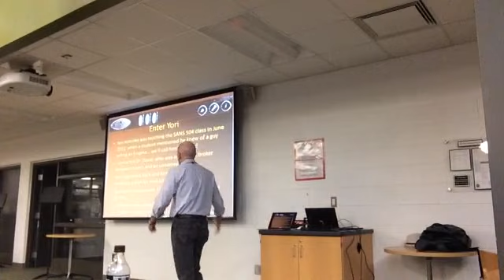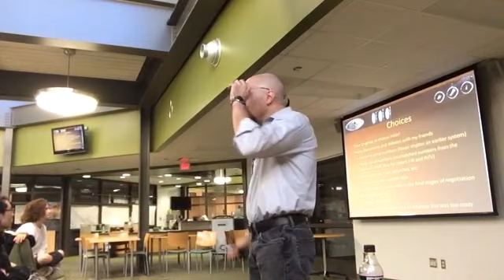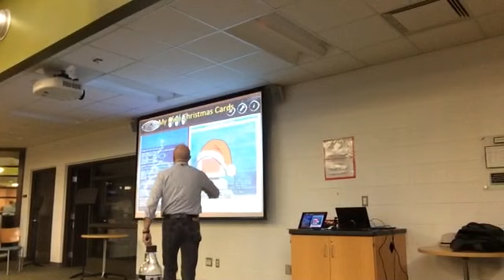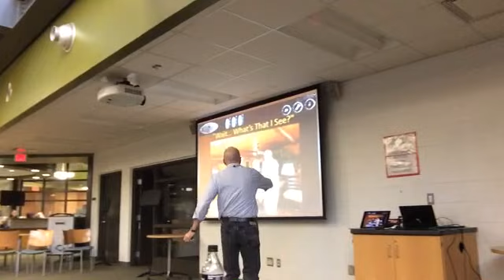Ed Skoudis & The Enigma Machine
In which the teacher's brother, Ed Skoudis, heads to UAIS to speak to students about the Enigma Machine: its history, its cracking, and his acquisition of one.  Ed also discusses the Infosec industry and its tremendous need for talented young people to head in that direction.